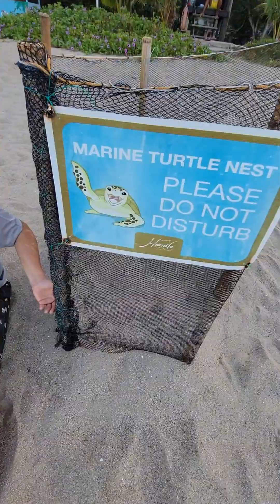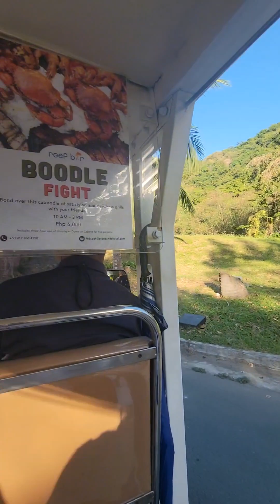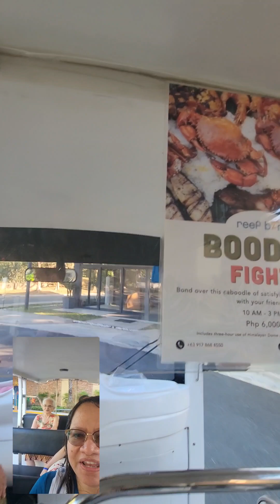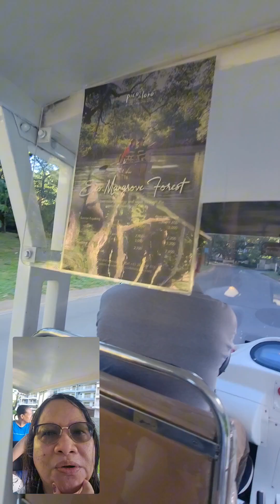Pico De Loro @ Nasugbu Batangas - Nov 2023